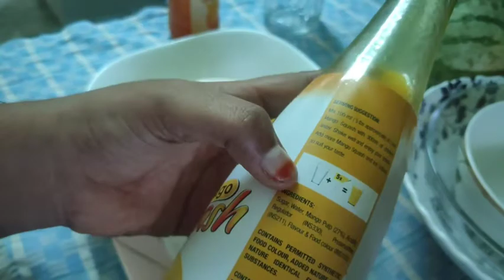Ramadan Vlog 2021 || My First DIML vlog || Tamil Vlog